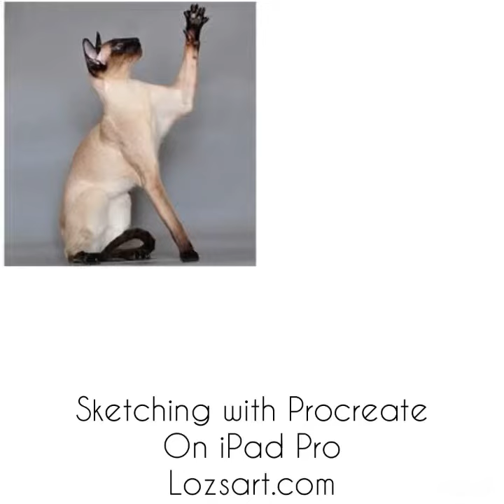Speed Drawing of Siamese Cat Sketch with Procreate on IPad Pro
I have just got an iPad Pro so learning how to use it with Procreate. A quick sketch of a Siamese cat